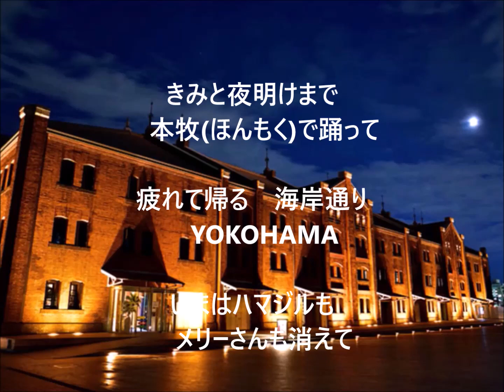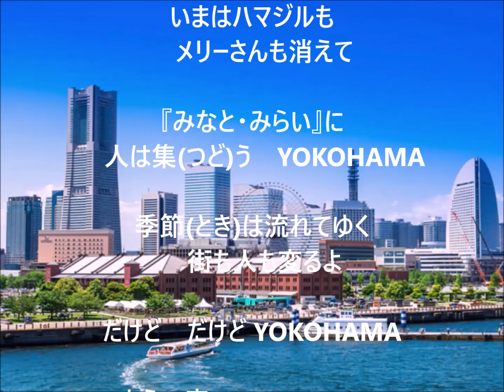だけどYOKOHAMA 五木ひろし cover yositaka